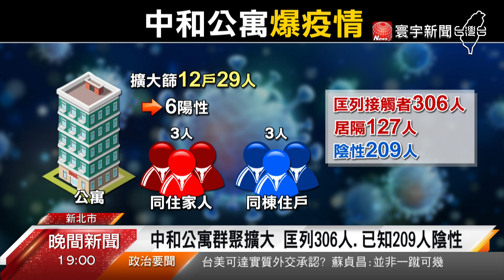中和公寓爆6確診 新北市府急設機動篩檢站@globalnewstw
新北中和某公寓爆發群聚，市府 擴大採檢後，驗出 6人確診，另外，同地區還有一名勞保局員工 也確診，新北市府初步判定，確診者都曾出入，同一家便利商店，不排除交叉感染，憂心染疫狀況擴大，也在 公寓附近，設立機動篩檢站，預計三天要廣篩2000人。